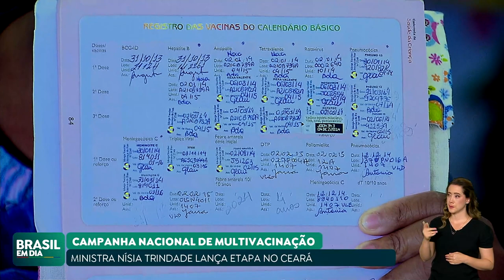GOVERNO PROMOVE CAMPANHA DE MULTIVACINAÇÃO DE JOVENS DE ATÉ 15 ANOS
O governo federal está promovendo a Campanha Nacional de Multivacinação de jovens de até 15 anos. A intenção é atingir 90% das crianças e adolescentes dessa faixa etária, reduzindo o risco de reintrodução de doenças preveníveis.